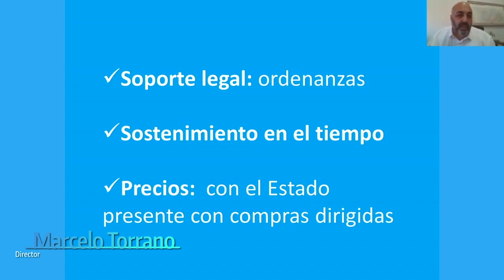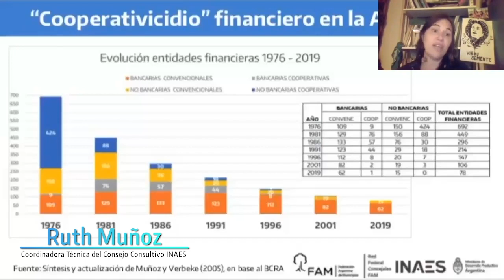Video cierre curso herramientas de la economía social y solidaria